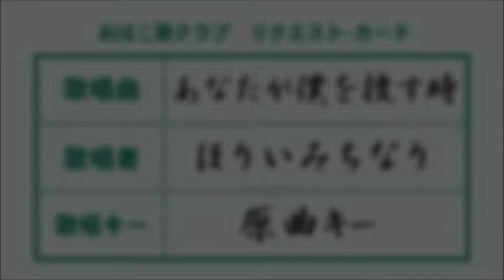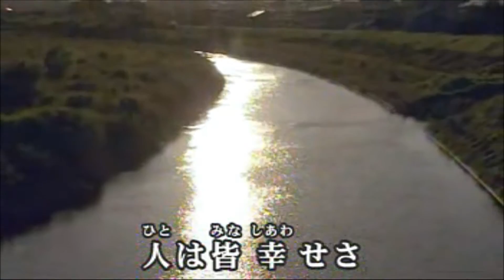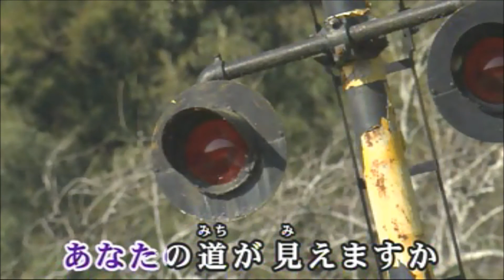あなたが僕を捜す時／松山千春 ほりいみちなり(33)【高音質】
作詞・作曲：松山千春。